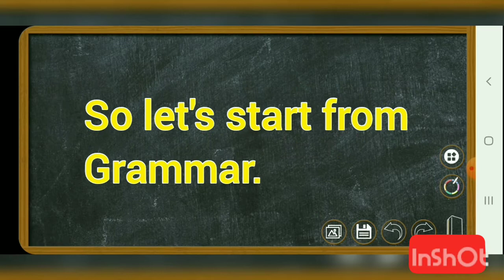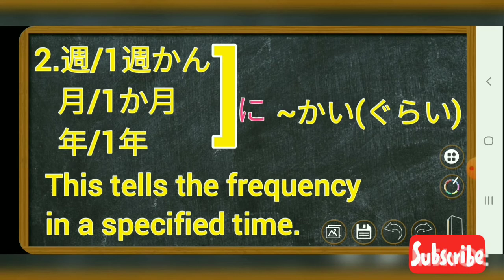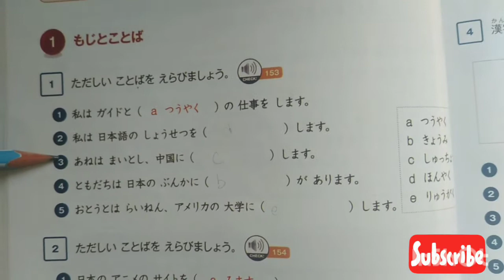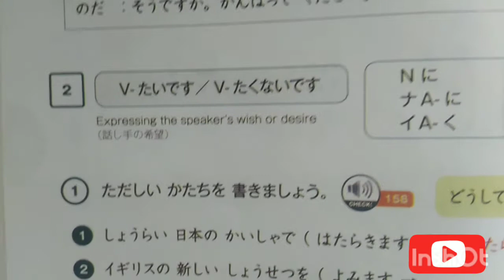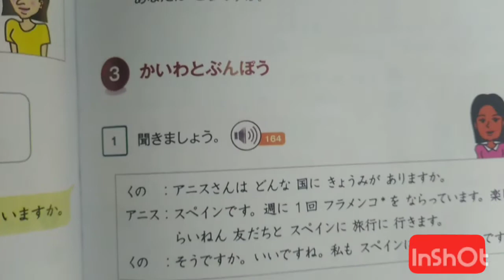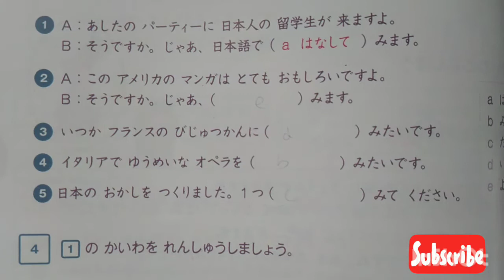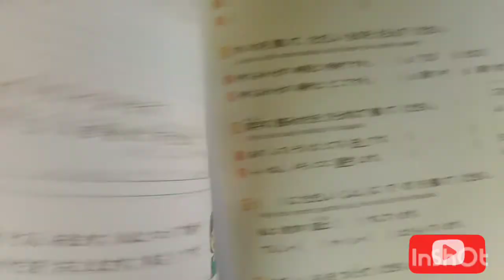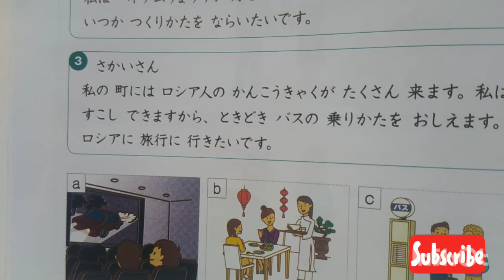まるごとA2 Rikai||Lesson:10||いつか日本に行きたいです。||Grammar and exercise discussion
This video contains the Grammar explanation and exercise discussion of lesson-10 from the book.